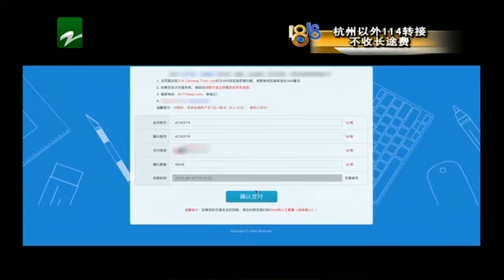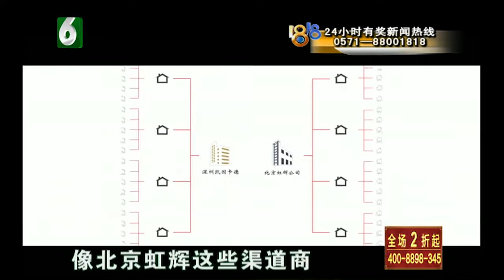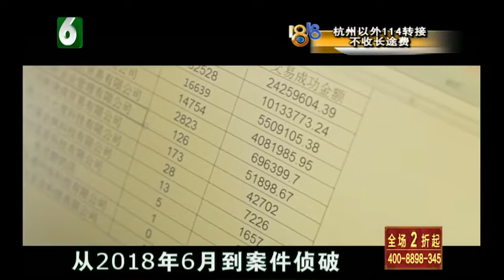【1818黄金眼】网络赌博33亿 盗用商户二维码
【网络赌博牵涉33亿 浙江警方一网打尽干得利落！】盗用商户二维码 网络赌博33亿​​​​ 去年8月，丽水缙云警方发现，辖区内有人在赌博网站下注赌博，网站设在境外，参赌人员竟然可以通过国内第三方支付平台进行充值和兑换。调查中警方发现，深圳一家公司有重大嫌疑，还发展了各地渠道商，从中非法获益，累计金额高达33亿余元。2月份，缙云警方分赴全国各地，统一收网。

新闻标签：